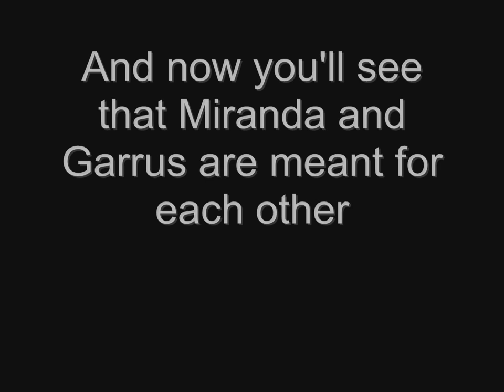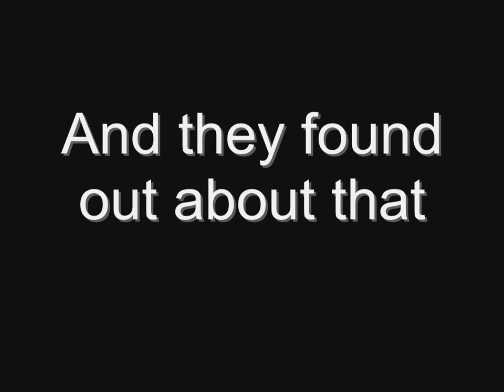Mass Effect 2 something that you'll find either awesome or stupid